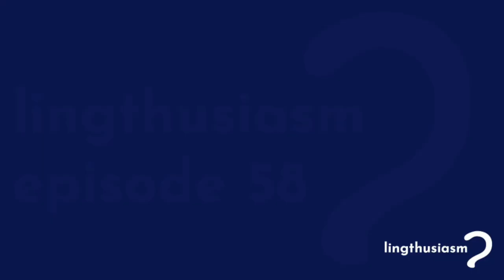58: A Fun-Filled Fricative Field Trip - The fricative row of the International Phonetic Alphabet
What do the sounds fffff, vvvv, ssss, and zzzz all have in common? They're all produced by creating a sort of friction in your mouth when you constrict two parts against each other, whether that's your lips, your teeth, your tongue, the roof of your mouth, or in your throat. This whole class of sounds that are produced using friction are known as fricatives!

In this episode, your hosts Gretchen McCulloch and Lauren Gawne get enthusiastic about fricatives! We take you on a tour from the front of your mouth to the back (sadly, you’ll have to imagine the tiny cartoon schoolbus for yourself), and tell some of our favourite fricative-related stories along the way, including how the printing press is responsible for Ye Olde Teashoppe signs, the Extremely Welsh clothing chain LL Bean, and Gretchen’s erstwhile student days playing IPA Scrabble.

If you have fricative stories of your own to add, feel free to talk about them in the Lingthusiasm Discord, or tag us in them on social media @lingthusiasm and we might share them!

Kiki Bouba
If I give you a rounded, lumpy shape and a sharp, spiky one, and tell you that one is called kiki and the other bouba, which name would you attach to which shape? It turns out that people's responses are surprisingly consistent! This classic experiment in cross-modal perception featured in Lingthusiasm episode 21: What words sound spiky across languages?, has become a favourite subject of linguistics memes, and is now available as Lingthusiasm merch!

What the fricative
You know how some pieces of technical terminology just really sound like they moonlight as minor swear words? "What the fricative" totally looks like something you exclaim when you stub your toe, and yet it actually just refers to the entirely innocuous class of sound that is produced by creating friction with the stream of air as it comes out of your mouth, such as /s/, /z/, /v/, and yes, /f/ itself.

Whether you're having a fricative hard day or you're just fricative surprised, now you can confuse people by not actually swearing and secretly give yourself an excuse to chat linguistics with them, thanks to our What the Fricative items in black or white text! Check out our cheeky ‘What The Fricative’ merch for all your almost-sweary needs!

As ever, we love seeing photos of any Lingthusiasm merch in your lives! Tag us in them @lingthusiasm on social media!
Announcements:

In fiction, we can often tell when a character is drunk or high by their way of speaking: when someone's slurring sounds together or jumping erratically from topic to topic, the audience is meant to assume that they're under the influence. But how accurate are these fictional portrayals?

In this episode, Lauren and Gretchen get enthusiastic about two fun studies of how people talk differently when under the influence of alcohol or cannabis: the German Alcohol Language Corpus and the delightfully named "Dude, What Was I Talking About? A New Sociolinguistic Framework for Marijuana-Intoxicated Speech".  We also talk about the logistical complications of setting out to study intoxicated speech, from setting up fake pubs and recording in a "vehicular environment" to the ethical issues around how to make sure that impaired people are giving informed consent to participate (tip: ask them when they're still sober).